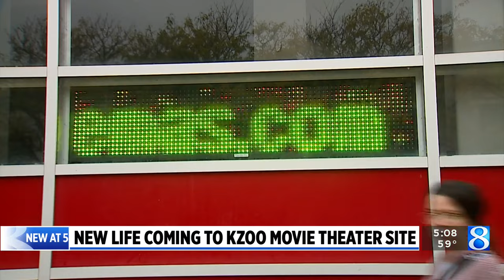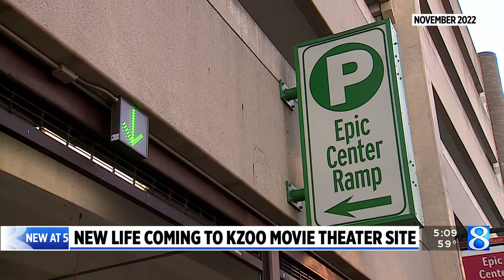New life coming to Kzoo movie theater site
A Kalamazoo property that was once downtown's only choice to see a movie is coming back under KP cinema.